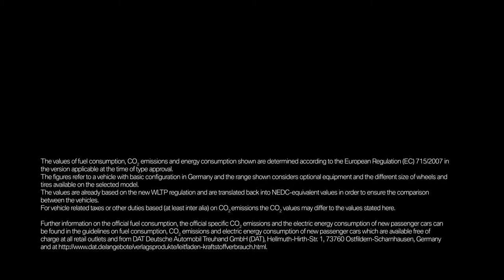The BMW Individual M850i Night Sky Video Debut